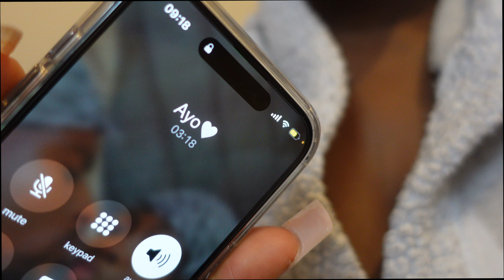A Very Realistic Birthday Vlog: I turned 22!! My makeup was a fail?? Hermès gift + more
This is a veryyyy realistic birthday vlog hunt 😂 the day went absolutely left but I am grateful nonetheless 🤍